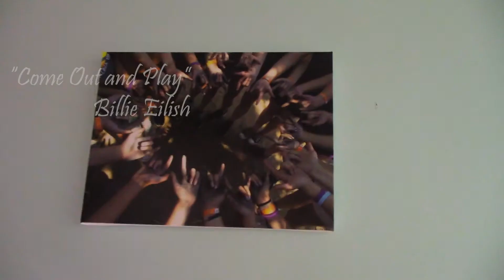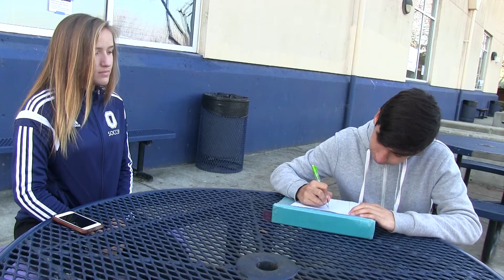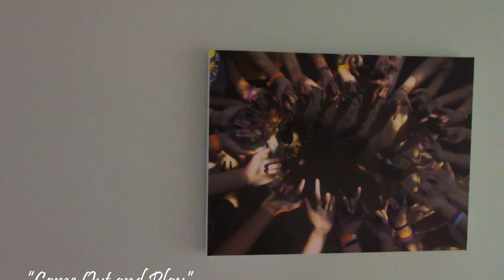Come Out and Play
Oakmont Film Festival Entry for 2019.

Directed by Amelia Bella

Awarded Best Music Video